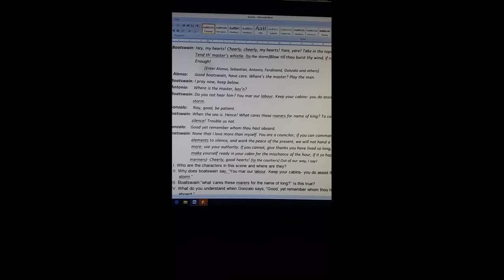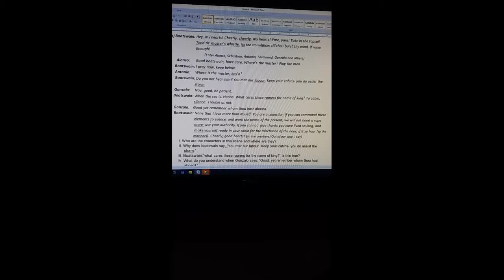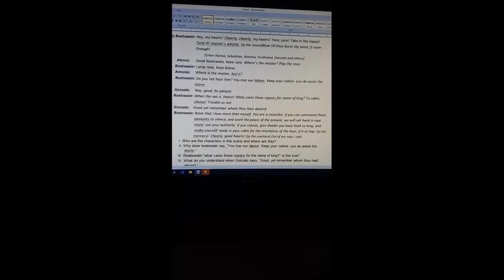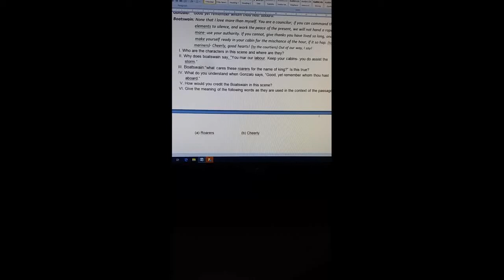XI Eng Lit Part 6